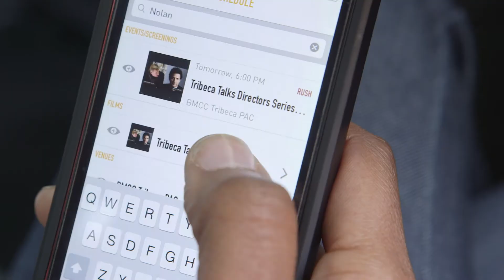Daily Wrap Up: Franchesca Ramsey Take on TFF 2015 After Party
Franchesca Ramsey is a true TFF2015 movie buff and is not interested in hanging out with creepy weirdos at The Smyth Hotel.